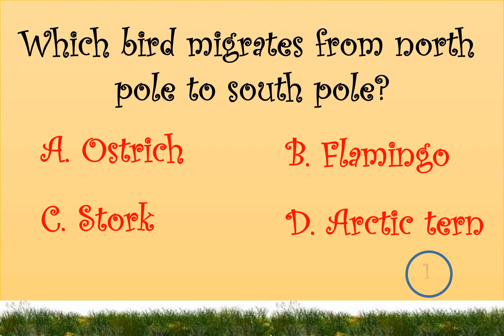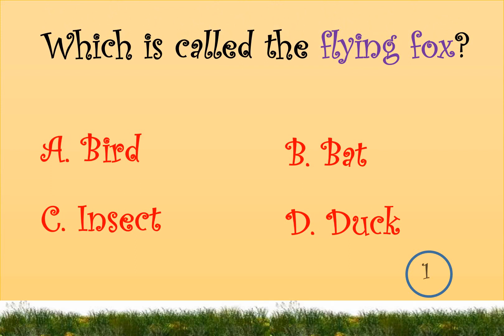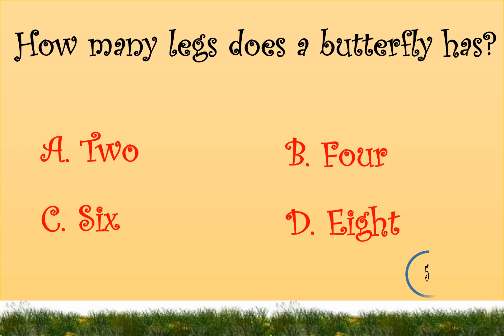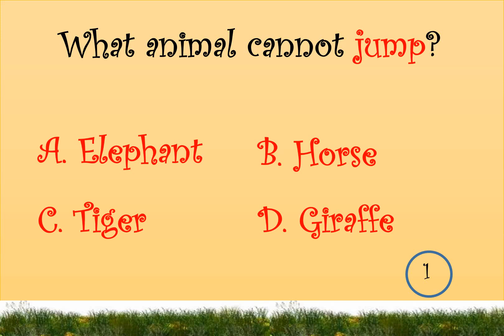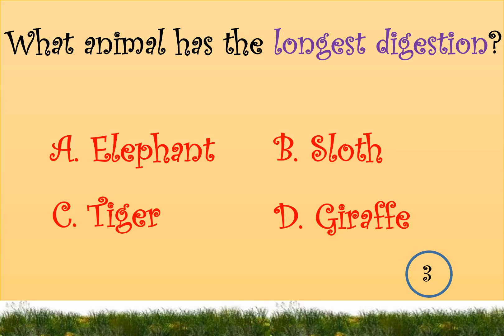General Knowledge // Quiz Q & A